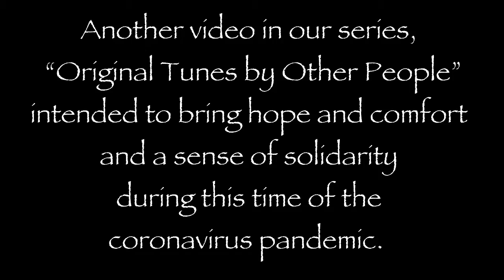Come In From The Cold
Come In from The Cold by Joni Mitchell

Live performance by Lily Swan & Gray Sonnar.
Another video in our series, “Original Tunes by Other People”
intended to bring hope and comfort and a sense of solidarity
during this time of the coronavirus pandemic.